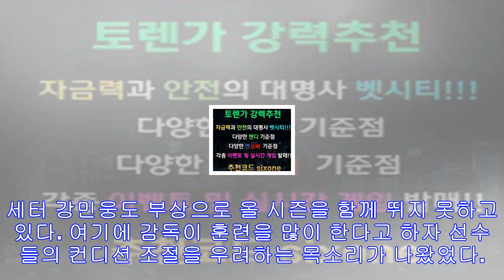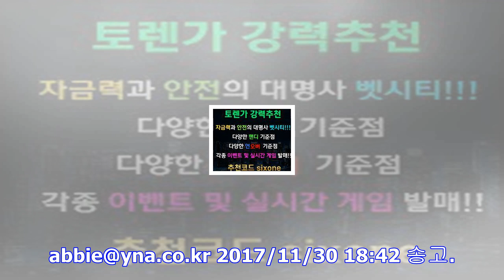김철수 감독 "훈련 많지만 주전은 관리하고 있다"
한국전력[연합뉴스 자료사진] (수원=연합뉴스) 최인영 기자 = 남자 프로배구 김철수 감독이 "주전 선수들은 관리하면서 훈련한다"고 해명했다. 김 감독은 30일 경기도 수원체육관에서...